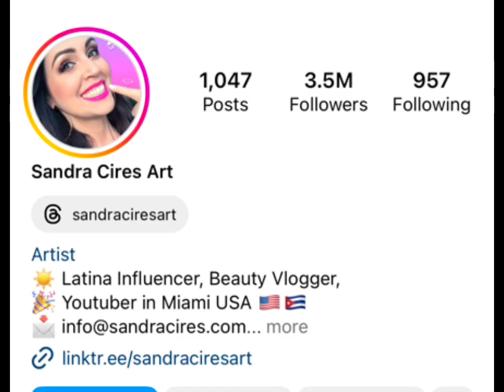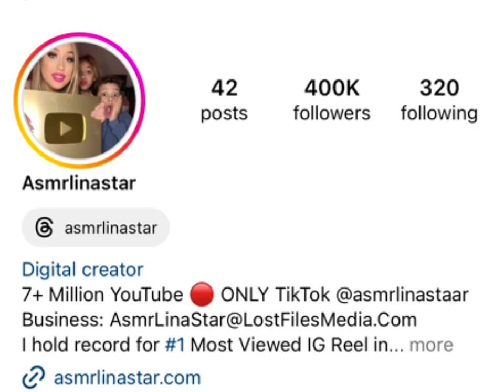AsmrLinastar vs Sandra CIRES Real Age | Biography | NetWorth | Lifestyle | Martial Status 2024